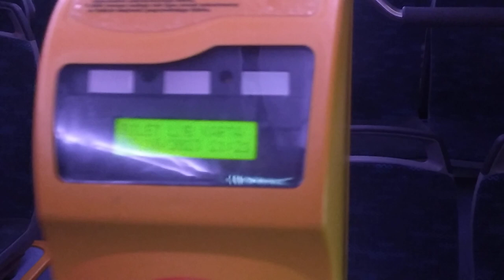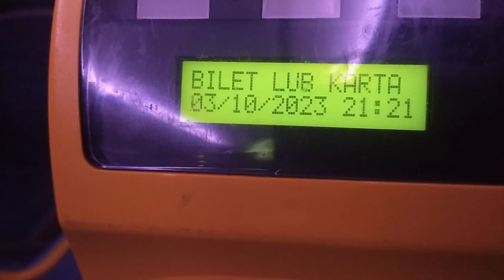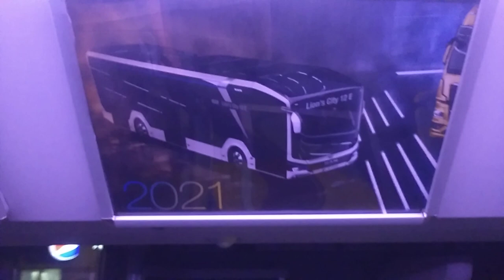MAN NL367 Lion's City 12E | 948 | 154 | 03.10.2023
Testowy autobus elektryczny.